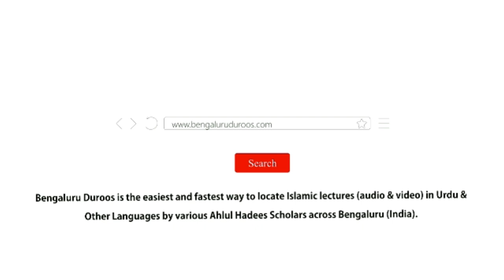Apne Aap Ko Aur Apne Ghar Walon Ko Jahannam Se Bachao | Shaykh Abu Zaid Zameer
This clip is taken from the lecture:
Aulad Ko Bigadne Se Kaise Bachaein? - Part 1 (Session 1/3)

٠٠٠٠٠٠٠٠٠٠٠٠٠٠٠٠٠٠٠٠٠٠٠٠٠٠٠٠٠٠٠٠٠٠٠٠٠٠٠٠